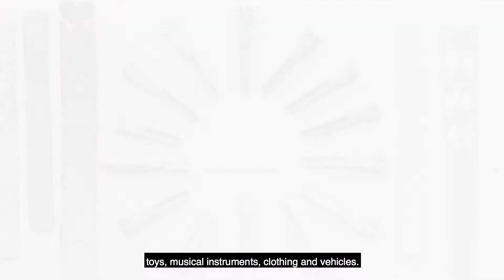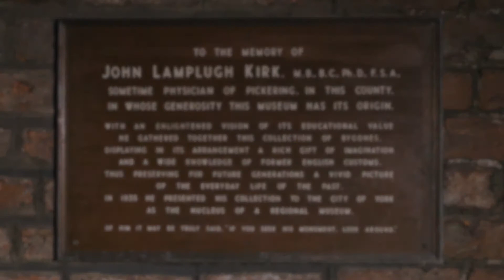Your Castle Museum - The Kirk Collection of Bygones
Here’s what our Collections Facilitator thinks is fundamental to York Castle Museum.